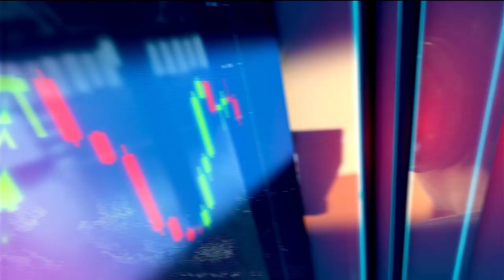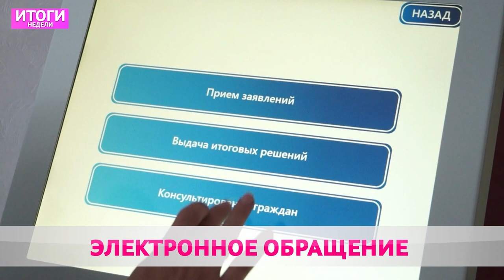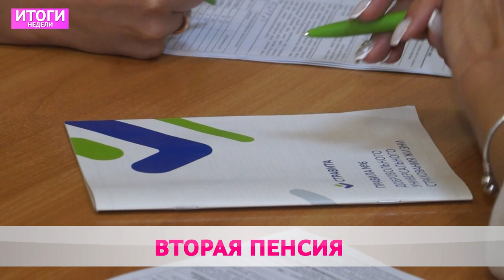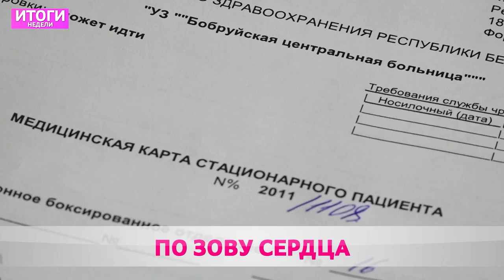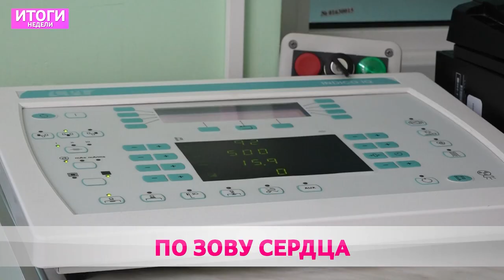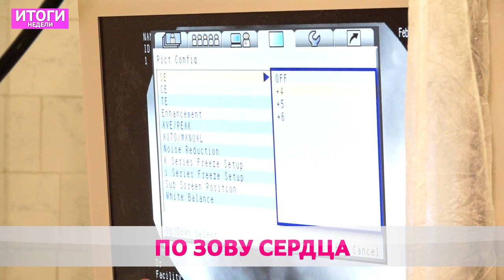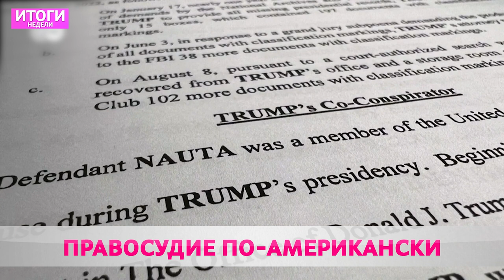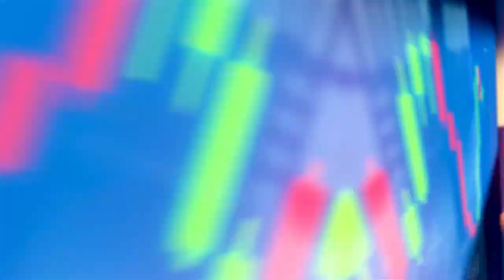ИТОГИ НЕДЕЛИ 18 06 2023